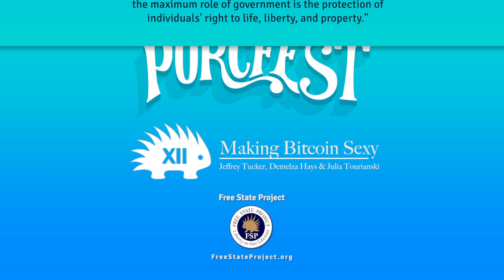Making Bitcoin Sexy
A panel discussion about all things Bitcoin.

Jeffrey Tucker is Chief Liberty Officer and founder of Liberty.me, the global liberty community with advanced social and publishing features. He is also director of digital development for the Foundation for Economic Education, executive editor of Laissez-Faire Books, research fellow at the Acton Institute, policy adviser of the Heartland Institute, founder of the CryptoCurrency Conference, member of the editorial board of the Molinari Review, and author of five books. He has written 150 introductions to books and many thousands of articles appearing in the scholarly and popular press. His new book is Bit by Bit: How P2P Is Freeing the World , with an introduction by Patrick Byrne of Overstock.com and a foreword by investor Roger Ver.

Demelza Hays

I am interested in Austrian Economics and Bitcoin. I am a summer research fellow at the Mises Institute in Auburn, Alabama. I am also a 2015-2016 Mercatus Center Frédéric Bastiat Fellow. Previously, I researched microfinance in India under the auspices of the Fulbright Scholarship funded by the US Department of State. I have a blog called Anarchy Is (anarchyis.com), where I discuss economic theory and crypto-currency. I am currently residing in Liechtenstein, where I am completing my PhD in Economics. My father lives in Tampa, Florida, and I visit him every summer. When I have free time, I enjoy traveling the world. I have lived in Costa Rica, India, France, and briefly in the Netherlands. I am interested in learning more about economics, philosophy, epistemology, and logic. My favorite non-fictional authors include Konrad Graf, Peter Šurda, Daniel Krawisz, Murray Rothbard, Hans-Herman Hoppe, Guido Hülsmann, and Ludwig von Mises. My favorite fictional authors include Carl Hiaasen and Christopher Moore. I try to attend as many conferences on economics as possible. In 2014, I attended the 10th Annual Gottfried von Haberler Conference in Vaduz, Liechtenstein, Mises University 2014 in Auburn, Alabama, the Digital Currency Summit in Andorra, and the Molinari Institute's annual conference on economics in Troyes, France.

Julia Tourianski (bravetheworld.com) is an anti-state activist with a large catalogue of videos. Follow her @bravetheworld